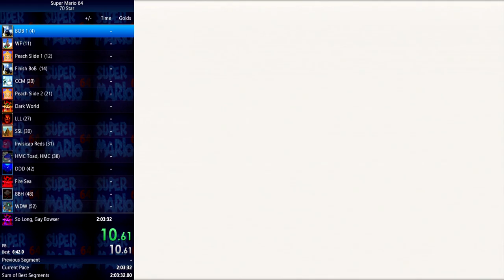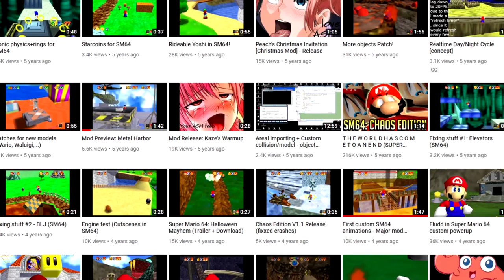Super Mario 64 is Still Relevant After 20 Years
Hey everyone! Thanks for taking time out your day to watch this video! I love Sm64 and it holds a special place in not only my heart but in so many others for so many different reasons!